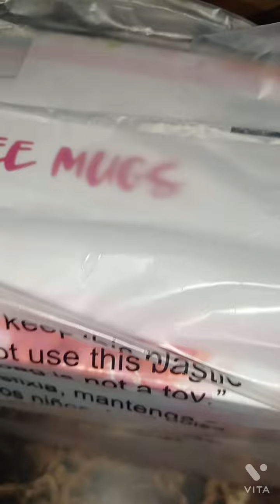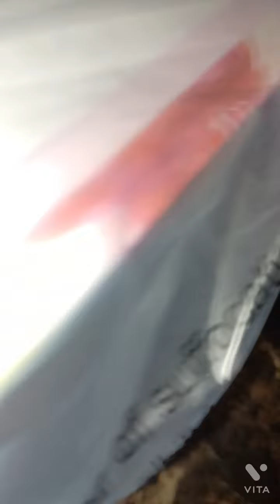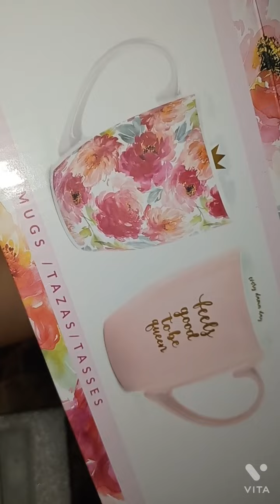Unboxing Video 🥰 Mugs From Sally's Beauty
This was actually awhile ago but Sally's Beauty was doing a promotion where if you spent a certain amount of money ( I think it was about 35 but I could be wrong) then you got this as a free gift 🎁 so we were like why not since my sibling recently broke some of our other coffee mugs 🥲 these are super super cute too

songs used and app used
vita
artist mewpot
songs love somebody, miracle & cotton candy 🍬

I could also use a miracle right now so~everything is befitting :)